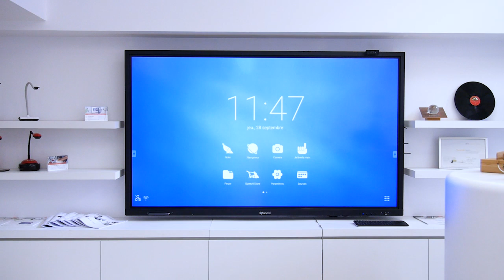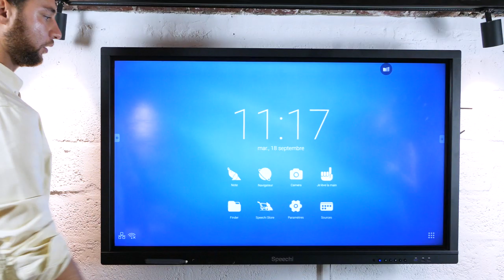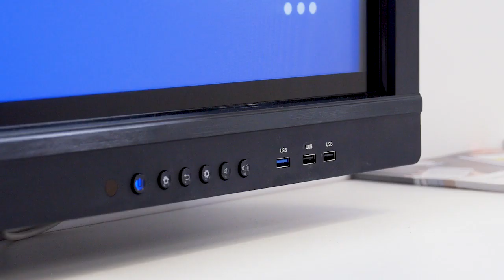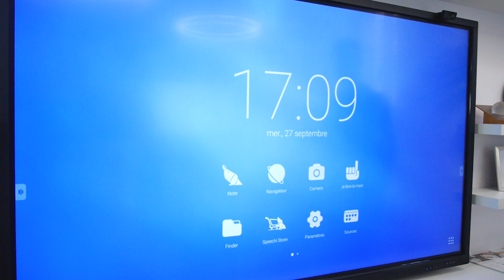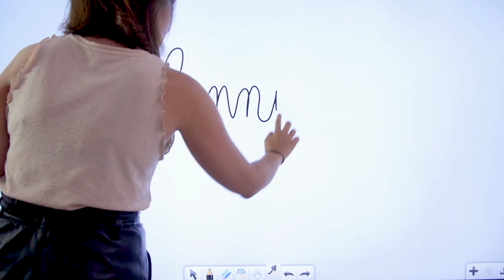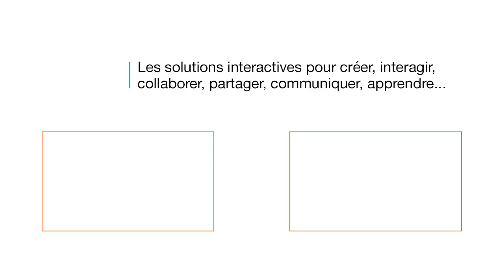Présentation de l'écran interactif tactile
00:27 - fonctionnement écran interactif
00:50 - utilisation du logiciel pour écran interactif Notes
01:17 - Accéder à internet avec l'écran interactif Android
01:44 - Accéder au magasin d'application de l'écran interactif tactile
02:09 - La barre d'application de l'écran interactif
03:21 - Accéder aux paramètres de l'écran interactif
03:55 - Changer la source de projection
04:09 - Ecran interactif entreprise : la suite Speechitouch Pro
04:38 - Organiser une visioconférence avec un logiciel pour écran interactif
04:59 - Organiser le travail collaboratif sur écran interactif

L'écran interactif se définit comme une surface de projection tactile géante. Son fonctionnement est similaire à celui des téléphones ou des tablettes. C'est pour cela que l'écran interactif Android est souvent comparé à une tablette Android géante.

L'écran interactif Android a des caractéristiques techniques remarquables. Sa résolution d'image est HD, voire UHD. Ainsi un écran interactif 4K vous assure un confort visuel, même si vous l'utilisez une journée entière. La durée de vie de la dalle tactile est exceptionnelle : + de 50 000 heures d'utilisation sans dépréciation. C'est la différence fondamentale avec les autres solutions interactives, comme le tableau interactif ou le VPI. De plus, les frais d'entretien et de réparation d'un écran numérique interactif sont très faibles, voire quasi inexistants.

# Fonctionnement écran interactif

Comme évoqué plus haut, l'écran interactif Android fonctionne comme une tablette. La gestuelle est la même. La prise en main de votre écran tactile se fera donc de manière très naturelle.
Les écrans interactifs de chez Speechi vous laissent le choix entre utiliser le doigt ou le stylet. Nos modèles sont multitouch. Cette fonctionnalité facilite l'utilisation de l'écran interactif à l'école. Les enfants et les enseignants peuvent intervenir simultanément pour réaliser un exercice.

# Utilisation écran interactif

L'écran interactif tactile vous offre deux systèmes de fonctionnement.
Ainsi vous pourrez l'utiliser soit sous le système Windows ou bien avec le système Android. Avec ce dernier, vous accéderez au magasin d'application installé sur votre écran interactif.

# Utilisation de l'écran interactif à l'école

L'utilisation des solutions interactives dans l'enseignement tend à se généraliser. Après le succès du tableau blanc eBeam, c'est l'ecran numerique interactif qui équipe toujours plus de salles de classe.
En l'utilisant, les enseignants ne transposeront pas seulement leurs cours sur une tablette Android géante. Ils accéderont à un puissant outil de travail collaboratif et numérique. Ils pourront stocker leurs cours en ligne et y accéder à tout moment. Les contenus seront facilement transformables (annotations, commentaires...). S'il manque une ressource, les enseignants pourront la retrouver en ligne grâce au réseau wi-fi généré par l'écran interactif.
Enfin, ils accéderont à des modules pédagogiques interactifs exclusifs grâce au logiciel pour écran interactif Iolaos.

# Ecran interactif entreprise

L'écran tactile en entreprise fluidifie les processus de travail, l'organisation des réunions ou le travail collaboratif, même à distance.
En effet, vous accéderez à au moins un logiciel de visioconférence sur écran interactif (Tamashare, TrueConf...). Ils sont pensés pour optimiser l'organisation de réunion en prenant en charge les détails logistiques chronophages (création d'un compte rendu à la fin de la réunion avec l'écran interactif par exemple).
De plus, vous pouvez vous équiper d'accessoire pour écran interactif pour le rendre encore plus performant. Les produits d'EZCast (clé Wi-fi, boîtier Quattropod...) encouragent et facilitent le travail collaboratif. Votre écran tactile devient alors la surface de réception des projections des autres écrans par un système de mirroring.